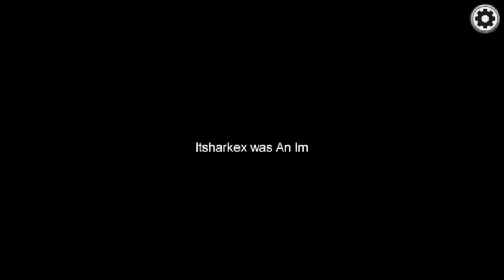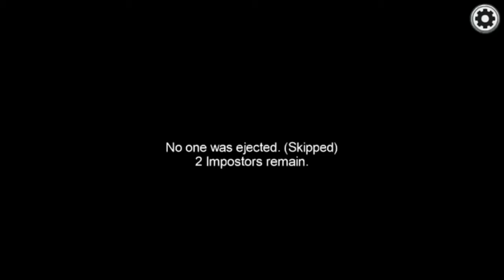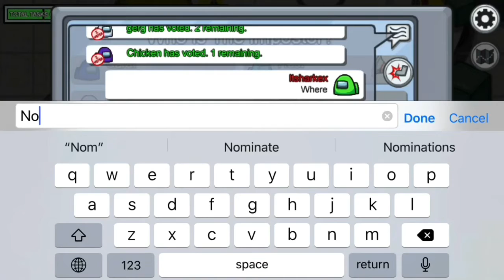Top 12 best and trick for being imposter among us